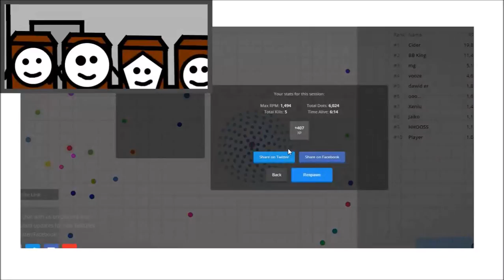AGAR.IO VS SPINZ.IO PART 1!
Gameplay Funny Moments
Today To Make Quart Videos In Movie, Because Is Finally Games In Agario, Sometimes To Run From Fastest Spinner In Spinzio.

My Friends
Nampet584 goo.gl/a3Ad5w
Pestie362 goo.gl/ndVcGN
Pestie362e goo.gl/ArDBSC
Cekidie429 goo.gl/0XQYFw

Twitter goo.gl/M2L2cc
Instagram goo.gl/f34i6t
Google goo.gl/Ger6y6